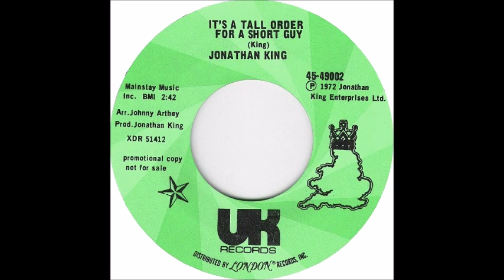Jonathan King – It's A Tall Order For A Short Guy